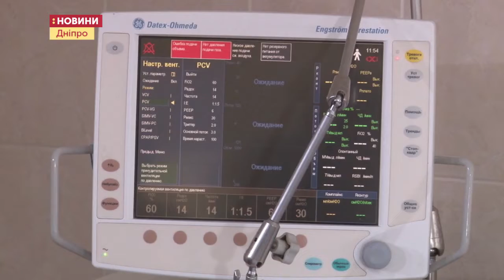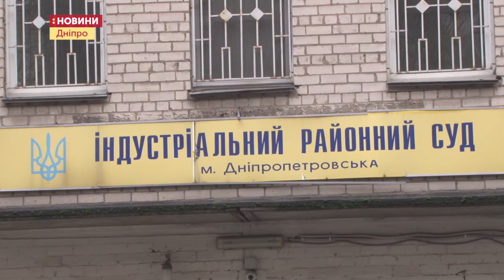13.01.2020. Новини. 13:30